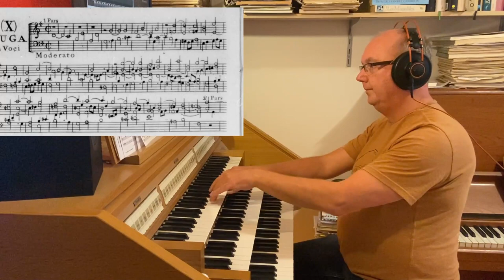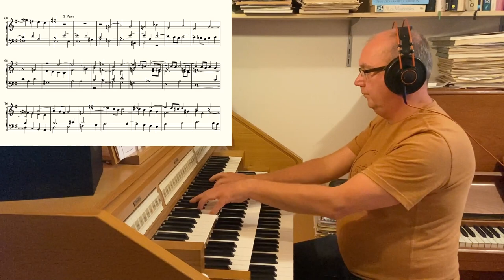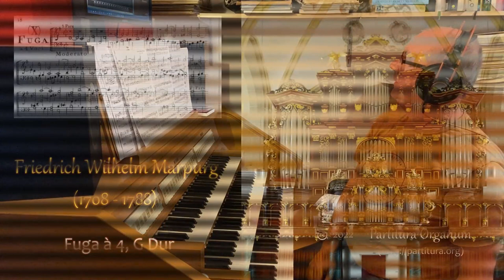Friedrich Wilhelm Marpurg, Fuga à 4, G Dur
The four part fugua in G major is the last composition from Marpurg's "Fughe and Capricci per l'clavicembalo o per l'organo", of which a digital copy is available online on the websiote of the Bibliothèque National de France. The fugue consists of no less then 6 different expositions on the same fugue theme. In each of these expositions Marpurg plays with the possibilities for building a stretto on the fugue theme, except of course, in the first exposition. In the other expositions Marpurg employs different overlap points in the fugue theme. In this fugue Marpurg is actually showing off his contrapuntal abilities. As such it is a nice concluding composition of collection of fugues and capricci.

The recording was done with the Hauptwerk software and the sampleset, made by Sonus Paradisi, of the Bader organ in the Walburgiskerk, Zutphen